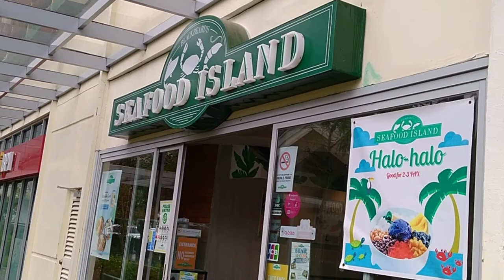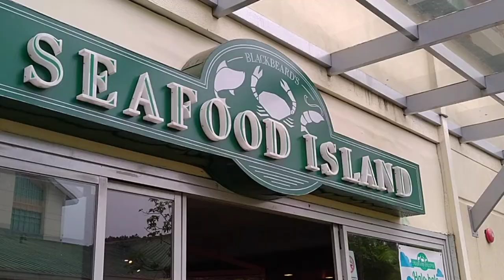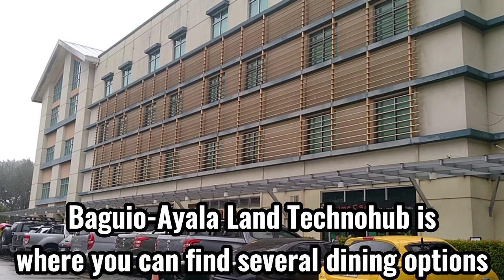Enjoy Camp John Hay even during rainy day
Camp John Hay in Baguio City, Philippines is a place to visit even during rainy days. You will enjoy the beauty of nature and also find several dining areas.